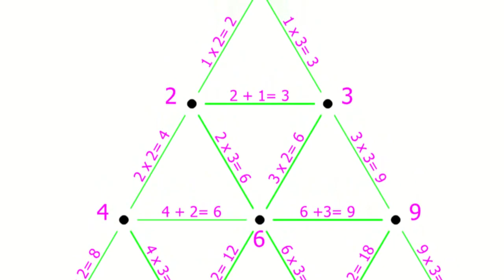Raffaello - Scuola di Atene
Su trovate l'edizione riveduta e rinnovata dello studio dei significati nascosti nella Scuola di Atene di Raffaello.

Simboli e significati del celebre affresco di Raffaello, collocato nelle Stanze Vaticane, che si basa su un'antitesi tra il pensiero aristotelico e quello platonico e che trova il suo equilibrio al centro della composizione, a volere indicare che la verità abbia caratteristiche sintetiche, di conciliazione tra quelle intuite dall'uno e dall'altro.

Se volete essere informati dell'uscita di ogni nostro nuovo video di arte, storia, mito o letteratura, attivate l'icona della campanella.